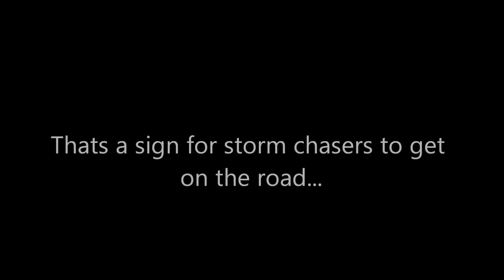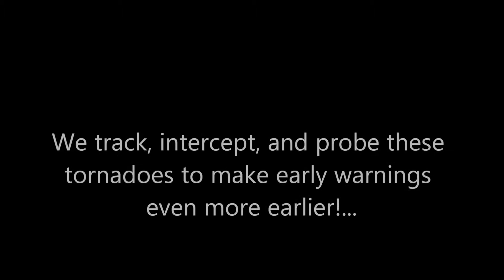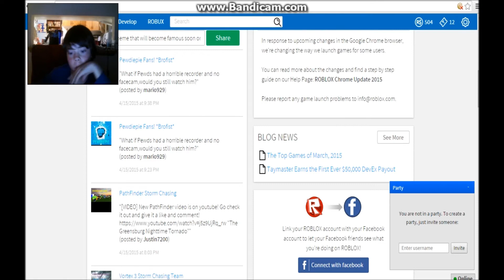Storm Chasing With Zachthetwister - Chasing for dayz! (Read Desc)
We encountered many storms and we got to stay in a tornado for about 3-5 minutes! Sorry for the lack of videos i have been grounded and been busy alot on real life stuff so yea.